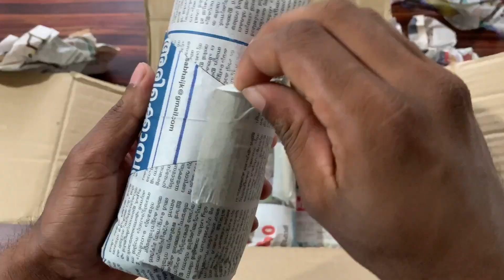Welcoming my first short body guppy fish | guppy fish courier unboxing Malayalam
Unboxing my new fish Blond koi balloon short body guppy fish
Purchased from Annus Guppy farm
Farm owner Denis Daison